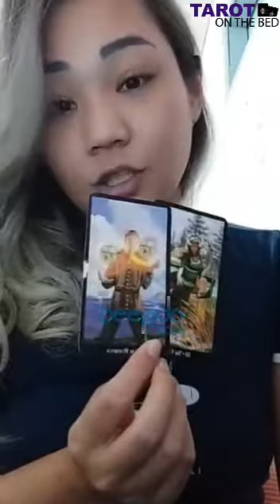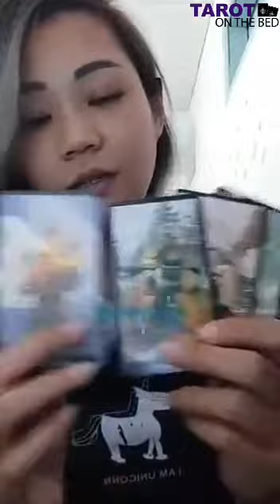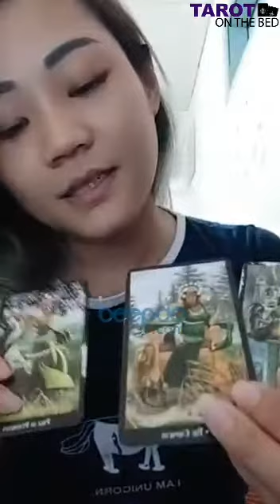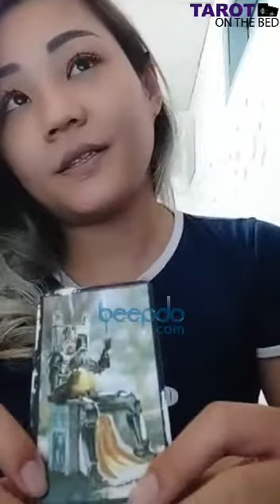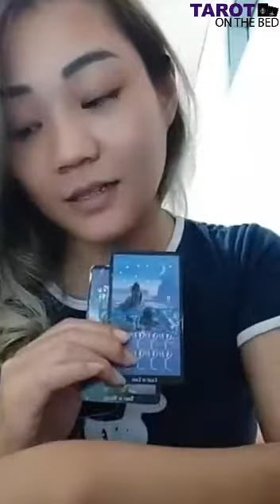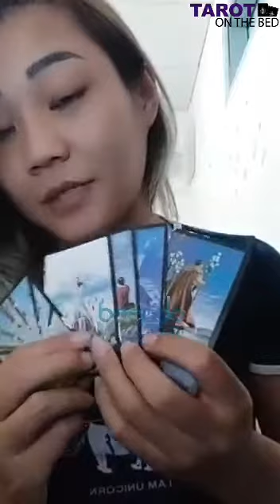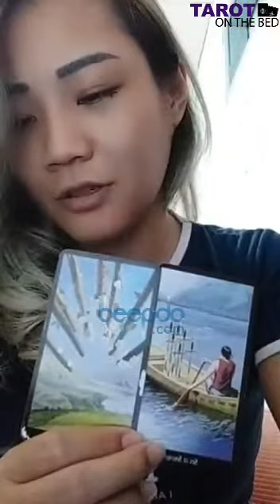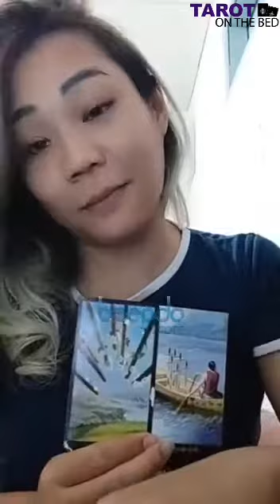#1 Tarot on The Bed: Kali Ini Giliran Kalian yang Berzodiak Cancer, Leo dan Virgo Diterawang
Setelah pekan kemaren Miss Ayu full Q&A pada Beepdolovers semua, ini giliran kalian yang berzodiak Cancer, Leo dan Virgo yang diterawang. Seperti apa peruntungan ketiga zodiak ini? Yuk disimak Tarot on The Bed kali ini. Inilah bagian pertama dari enam bagian yang kami unggah berurutan. (Beepdo.com)